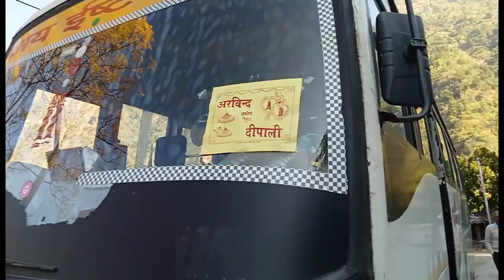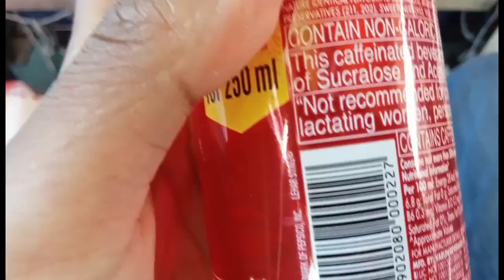Pahadi Sadi vlog full masti 😁🤩